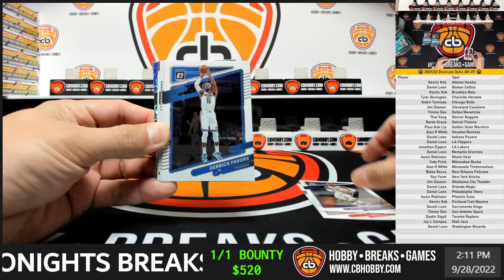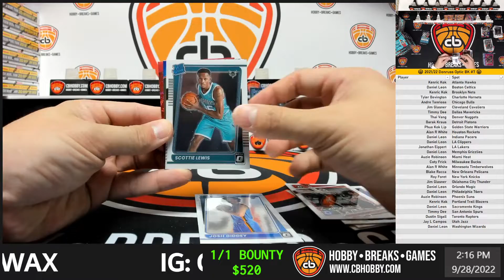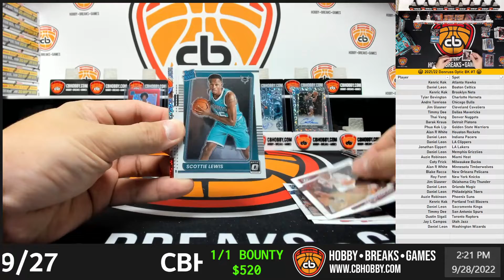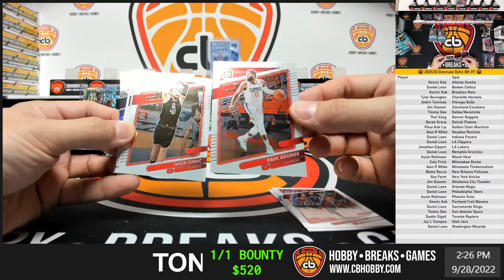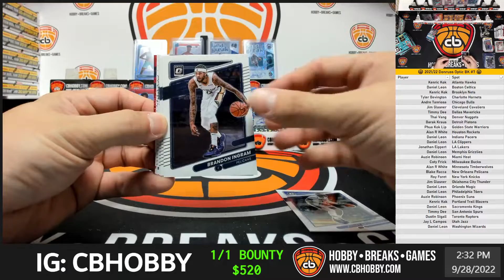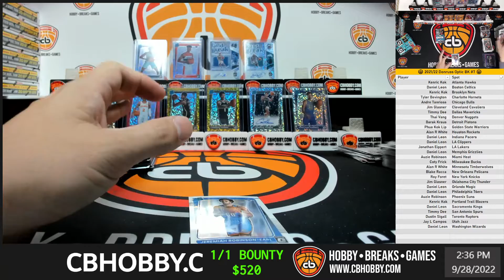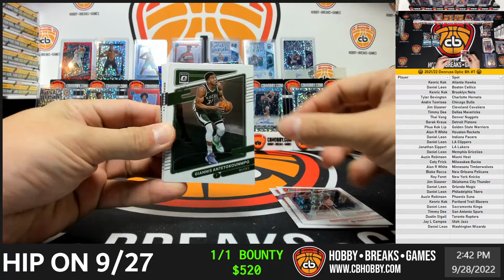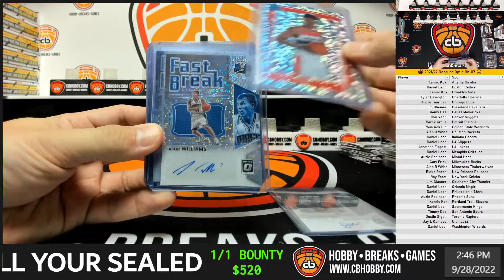🏀 2021/22 Donruss Optic BK #7 🏀 5 Box Fast Break PYT with 2 Gold Rated Rookies